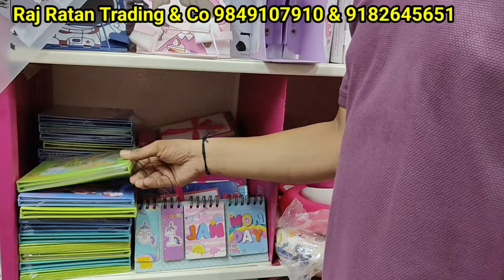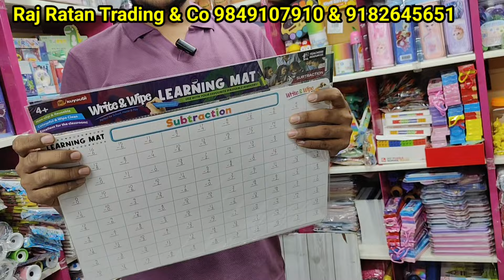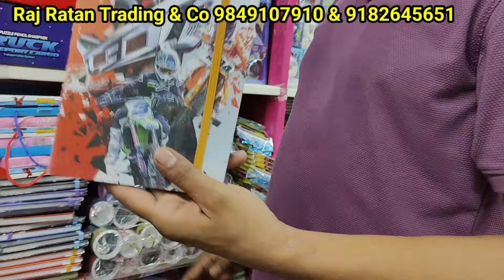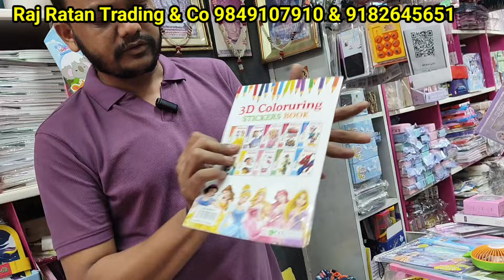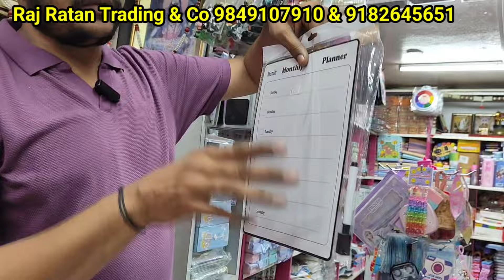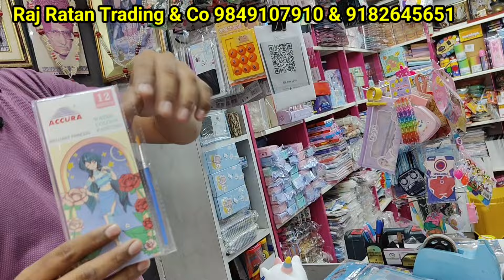begumbazar Return Gifts | Kids Birthday party return gifts |start at Rs 9/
begumbazar Return Gifts | Kids Birthday party return gifts |start at Rs 10/

Shop Address
Raj Ratan Trading co
Return gifts wholesale dealer
Swastik mirchi

*Raj Ratan Trading co* is now Online 🏪

,begum bazar,begum bazar return gifts
,return gifts wholesale marketing begum bazar,birthday return gifts,wholesale return gifts,return gift ideas,return gifts under 100 rs,where do we get return gifts items for wholesale

begumbazar return gifts for all occasions with price | unique return gift items